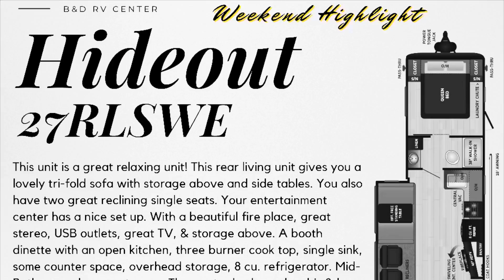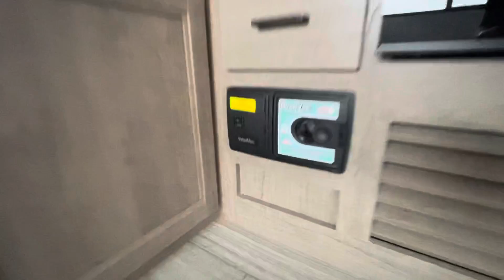Hideout 27RLSWE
This unit has a great layout and is perfect for any adventure you have planned. You have many seating options including the rear tri-fold sofa sleeper & 2 recliners. These are all situated in front of the entertainment center with a fireplace & swiveling 40" T.V. The booth dinette doubles as a sleeper! You have a great amount of storage as well as counter space. The mid bathroom on this unit provides easy access between the master and living areas. You have a great linen cabinet and a great shower! The master bedroom has an outside access door his& hers, under bed storage, & a laundry chute!